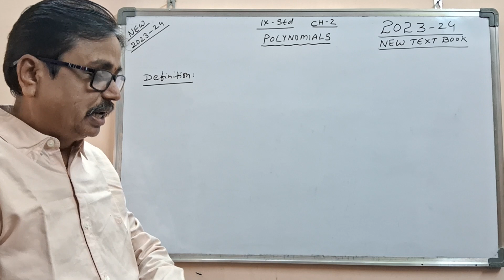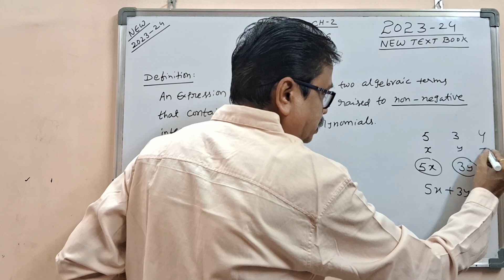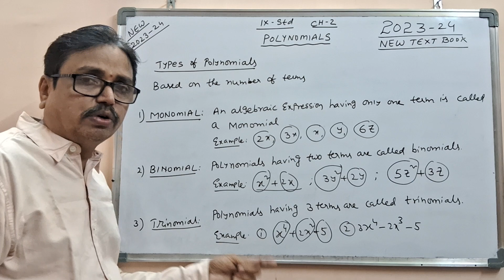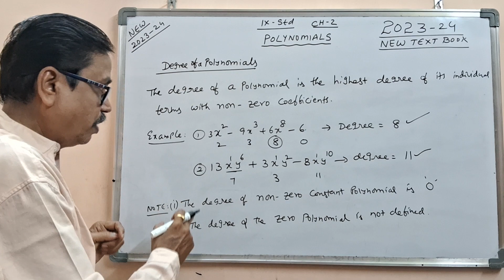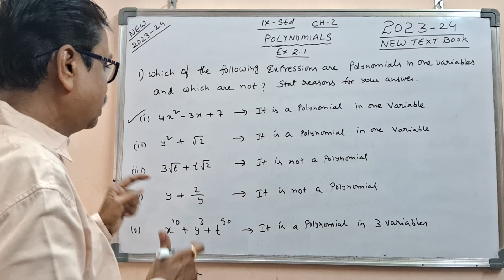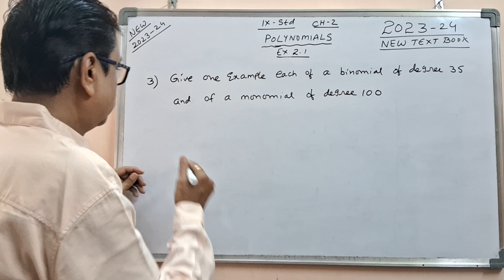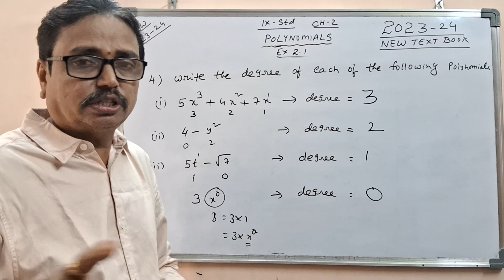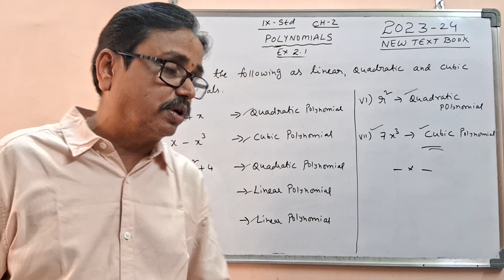9 th Class Maths I Chapter -2 I Introduction and Exercise 2.1 I New Text book I 2023-24 I dsrlmaths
chapter_1@Numbersystem_fullchaptervideos@ncert#dsrlmaths